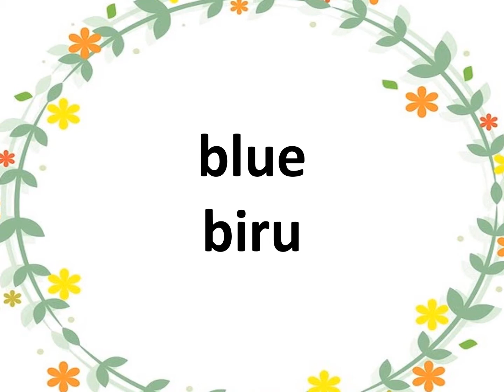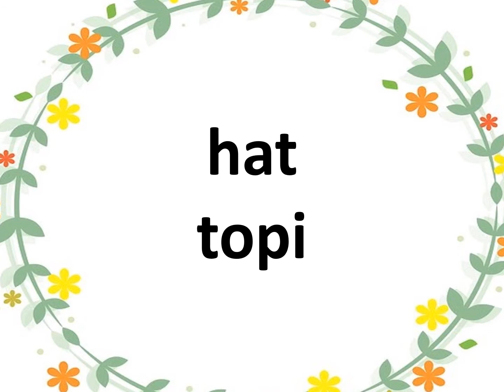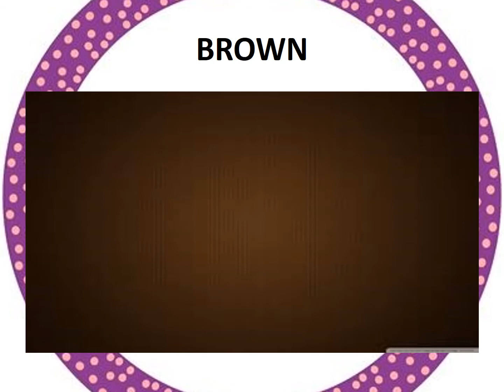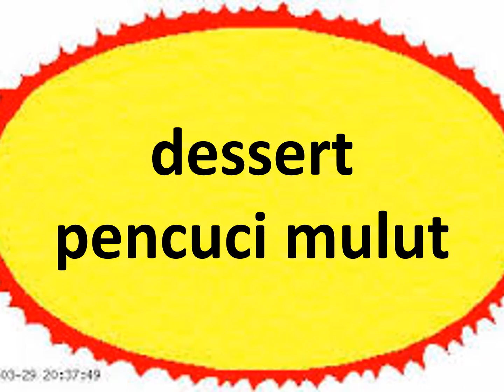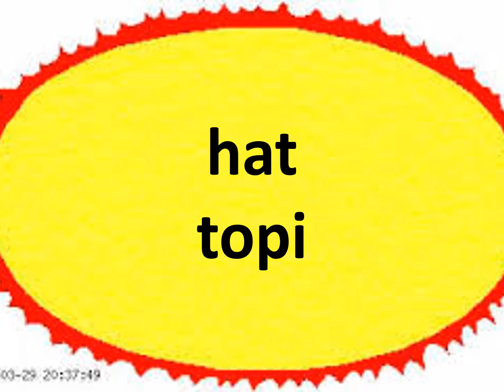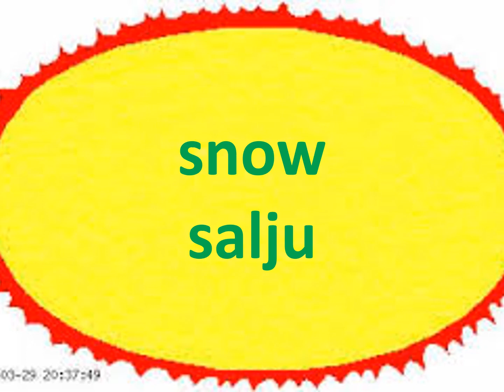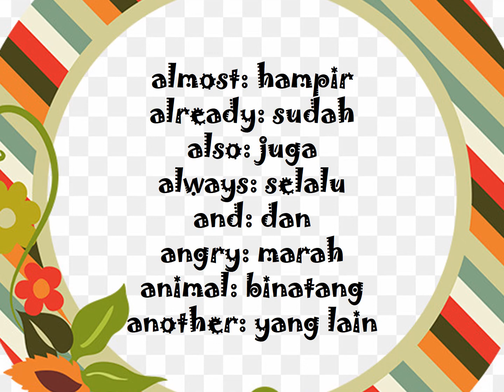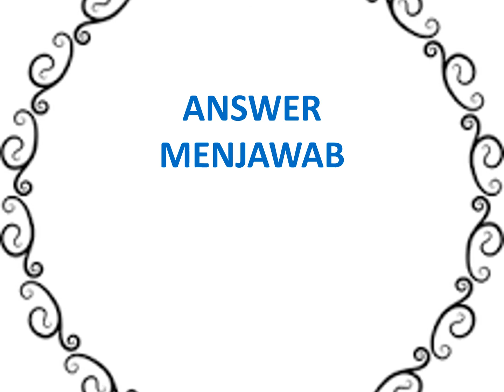Learn Simple English & Indonesian Vocabulary/Belajar Kosa Kata Sederhana Bhs Inggris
Learn Simple English Vocabulary
Belajar Kosa Kata Sederhana Bahasa Inggris
Learn Simple English and Indonesian Vocabulary
Learn Simple English and Indonesian Vocabulary / Belajar Kosa Kata Sederhana Bahasa Inggris